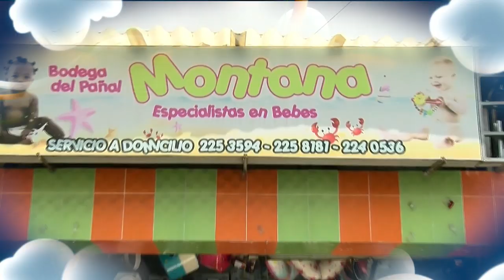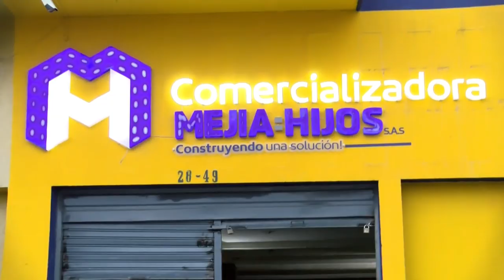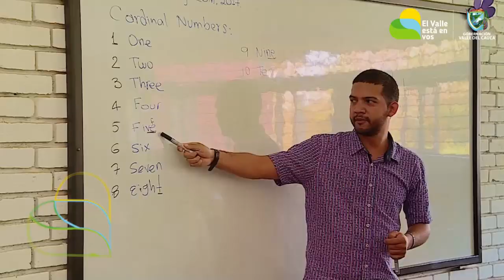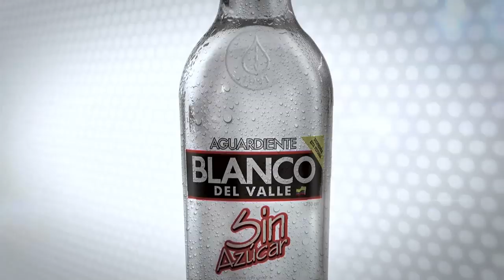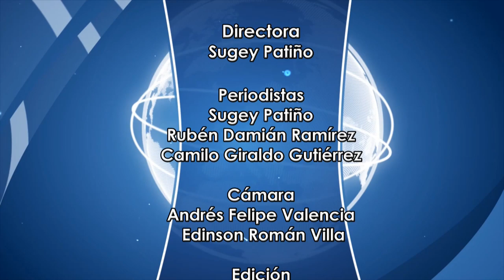CNC Noticias Tuluá, 8 de la noche Agosto 14 de 2019